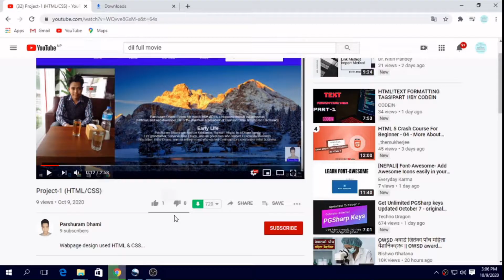Dinosaur In Itahari/Eastern Nepal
The Gokarna vlog near to itahari
BE MY FRIEND